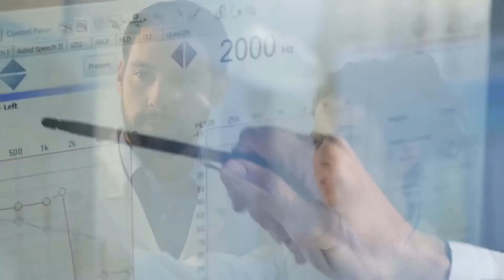Natus Company Presentation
Natus delivers advanced technology and market-leading solutions in neurodiagnostics, neurocritical care and neurosurgery. Since 1935, we have been committed to advancing the quality of patient care in the fields of EEG, EMG, EP, ICU, IOM, LTM, Sleep, neurocritical care and neurosurgery. We manufacture products, supplies and software solutions that provide detection, trending and monitoring for a range of conditions and disorders that affect the brain.